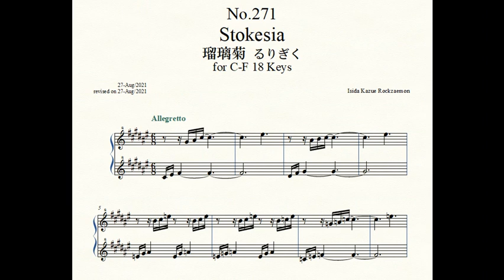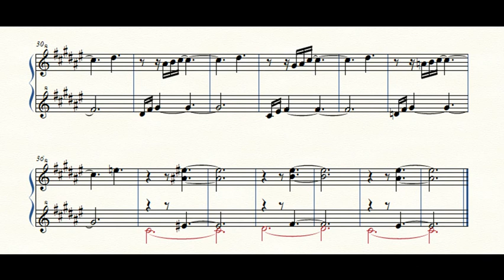Rockzaemon “Florum” Preludes for Celesta or Toy Piano No.271.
Rockzaemon.
Preludes for Celesta or Toy Piano.
(C-F 1.5 Octaves, 18 Keys)
Florum No.271. Vol.XXIII.

Stokesia 瑠璃菊 るりぎく